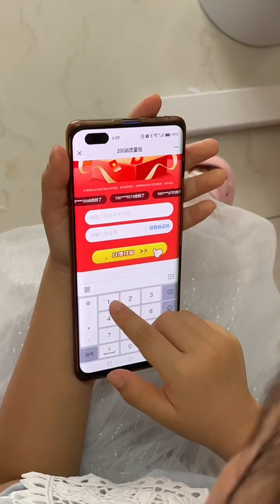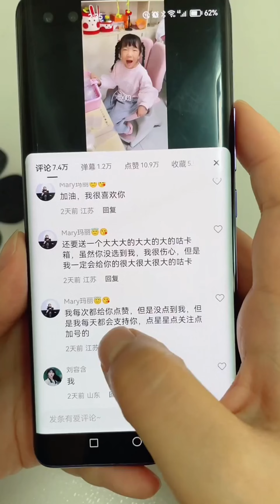妹妹被姊姊教育，氣得她直接毀了姊姊的毛球畫，媽媽還為她遮掩太過分了！ 【佳禾溪溪的生活】